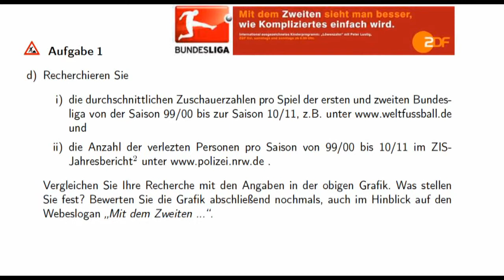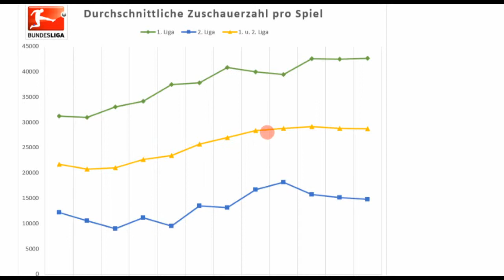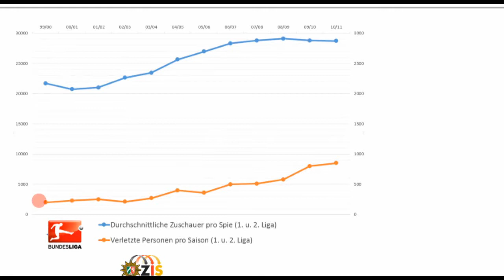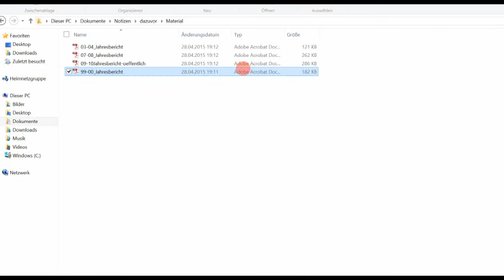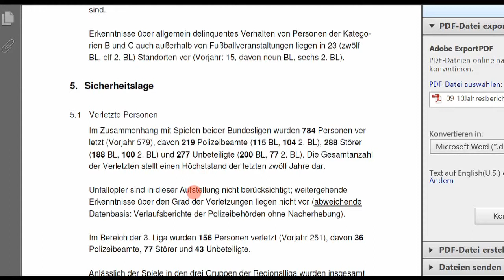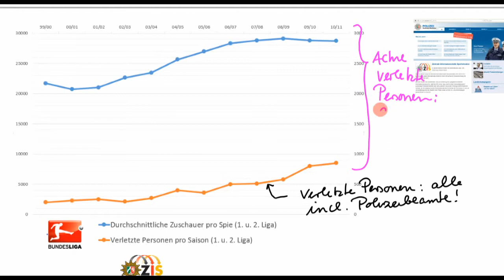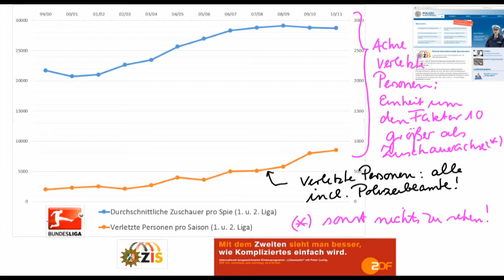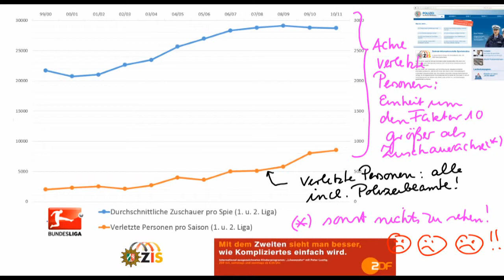Leitidee Daten und Zufall, Teil 2 - Abschnitt 2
Bsp. Sportstudio (Sendung vom 14.1.12) - Analyse der präsentierten Diagramme